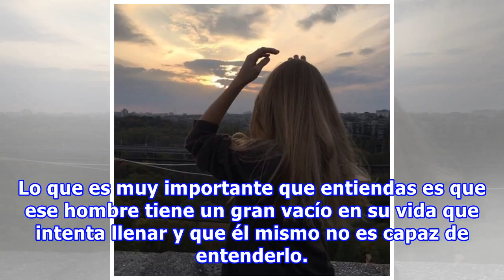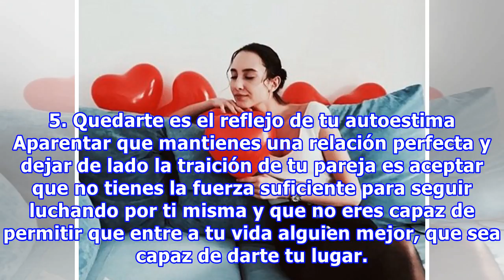6 Cosas que debes considerar después de una infidelidad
6 Cosas que debes considerar después de una infidelidad
Cuando inicias una relación estás dispuesta a entregarlo todo, esperando que tu pareja sea recíproca y, finalmente, todas las experiencias y lo que comparten juntos algún día los lleven al altar. Esa es la realidad, muchas mujeres hemos fantaseado con que nuestro príncipe azul nos pida que pasemos l...